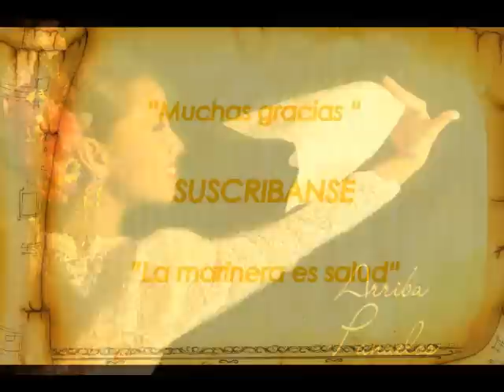|Marinera Norteña | La sonrisa de la marinera| 2014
Espero que les sea de su encanto :)
A practicar parceros ;)

LIMA - PERÚ: Cercado de Lima.